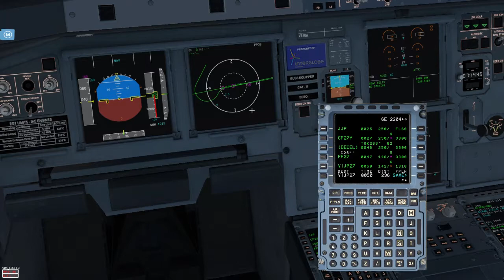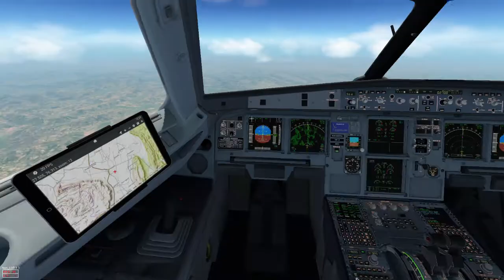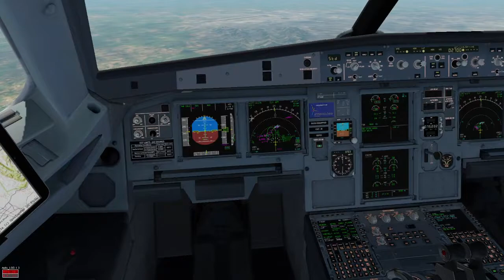New Delhi - Jaipur ✈✈ | IndiGo Airbus A321NEO | XP11 Full Flight Time-lapse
Hello Friends and followers.
Today I'll be doing a flight from Indira Gandhi International Airport, New Delhi(ICAO: VIDP) to Jaipur International Airport, Jaipur(ICAO:VIJP).
I'll be flying the IndiGo Airbus A321Neo Aircraft, total flight time will be 35 minutes.
Sit back, relax and enjoy the flight, do express your views in the comment section.

Addons Used:
Toliss A321 with Neo mod and Custom BSS sounds
VIDP by Avinash C
VIJP by Avinash C
Simcoders Headshake
Avitab
Better Pushback
SAM

VIDP by Avinash C, a freeware scenery that's give a tough competition to some payware quality airports, get it from here:

About me...
-♦Varun
-♦20
-♦pursuing Btech
-♦aviation enthusiast
-♦living in Bengaluru but from Haryana

Stay safe, stay healty
see in you in next video :)